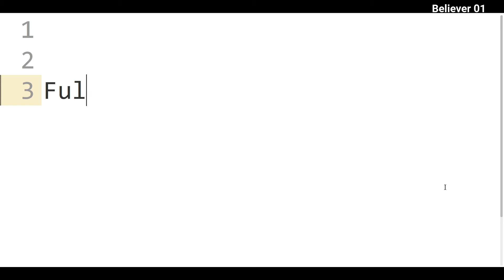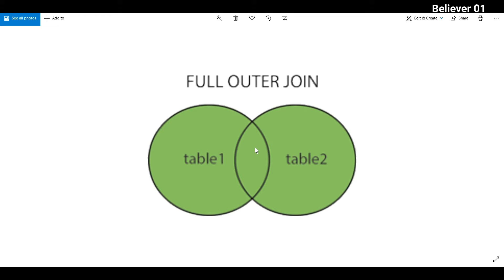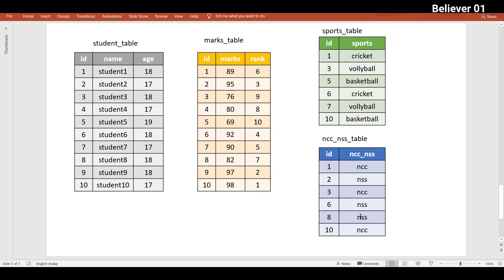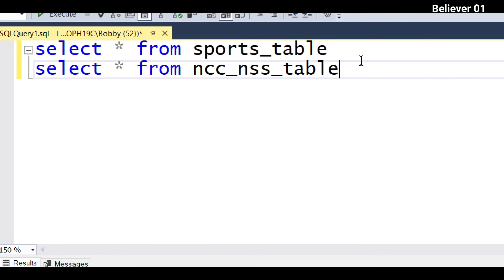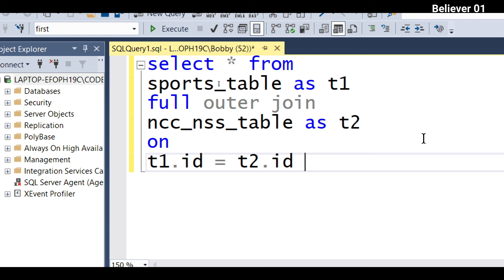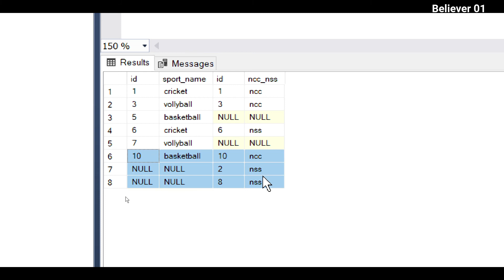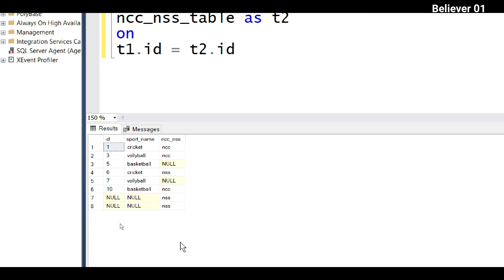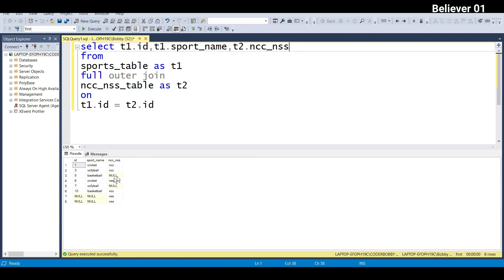Full Outer Joinin Sql in Telugu | DBMS Tutorial | MySQL